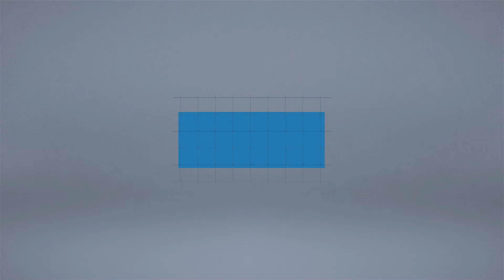Servant Leadership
The latest sermon message from Senior Pastor Ernie Myers.